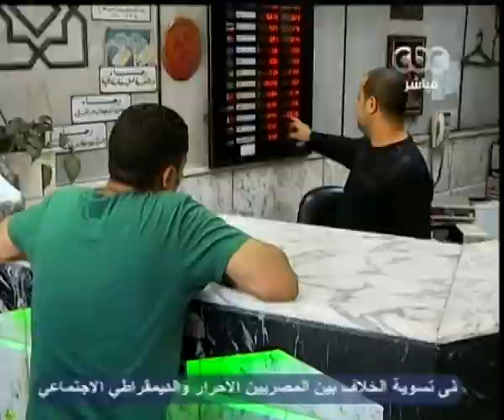ناس و ناس - تقرير عن الامانة في التعاملات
ناس و ناس - مظهر شاهين - CBC-7‪-‬6-2012